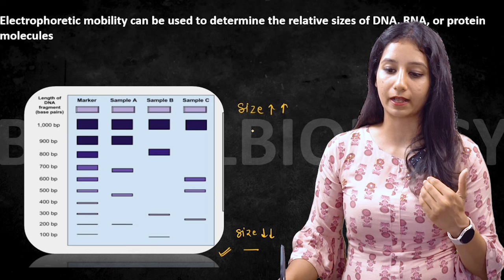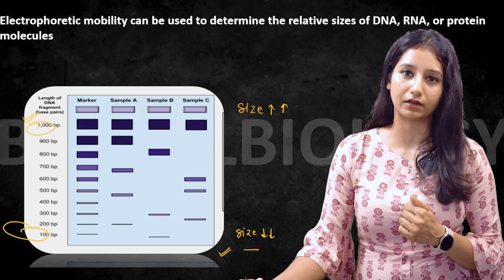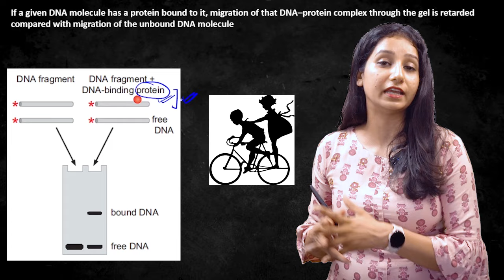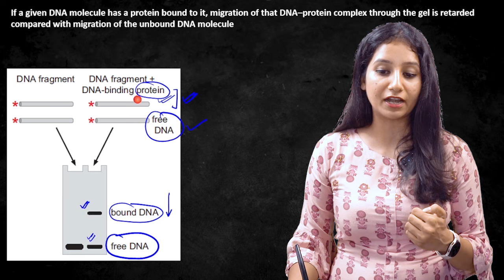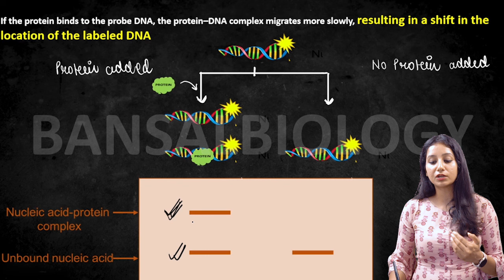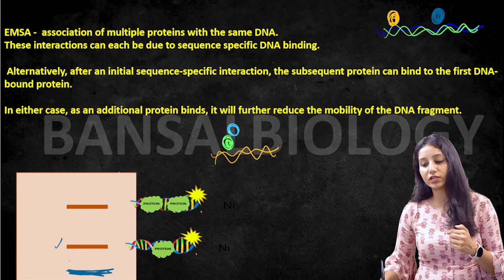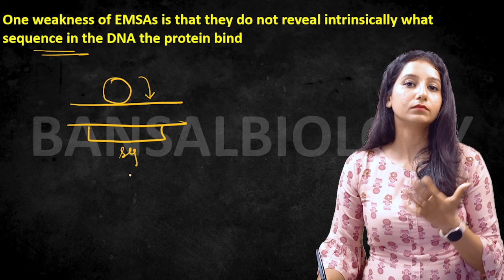EMSA I Electrophoretic Mobility Shift Assay I Band Shift Assay I DNA Protein Interaction I Gel shift